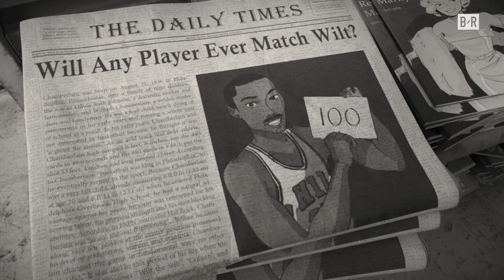PRIME WILT VS. PRIME GIANNIS: Who Wins? The Portal Episode 2 Trailer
PRIME Wilt. PRIME Giannis. 1-on-1. Who you taking? 🔥🔥🔥 New episode of "The Portal" drops Wednesday at 6pm ET